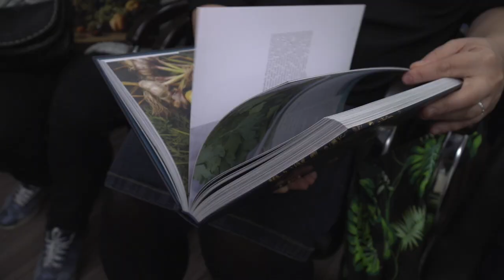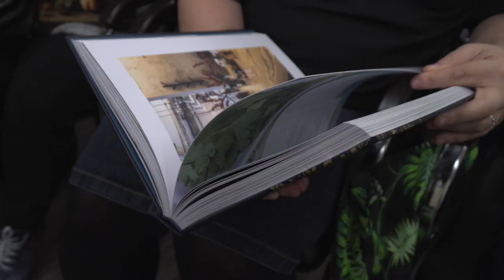GodFood Malka Kafka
Recepta na zdrowe życie czyli spotkanie z Malką Kafką i jej książką God Food.